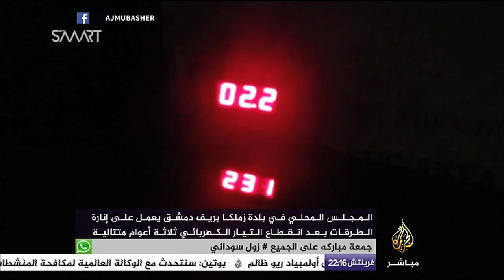الطائرات الروسية تواصل حصد أرواح العشرات في قصف على أحياء حلب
تقديم | سالم المحروقي

الطائرات الروسية تواصل حصد أرواح العشرات في قصف على أحياء حلب ، ومظاهرات في بلدات الغوطة الشرقية تطالب بتوحد المعارضة